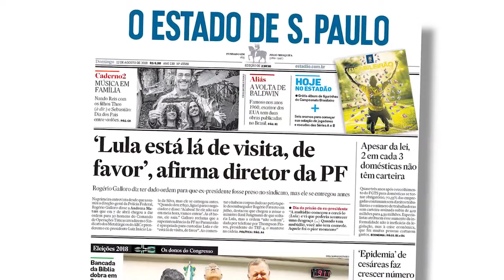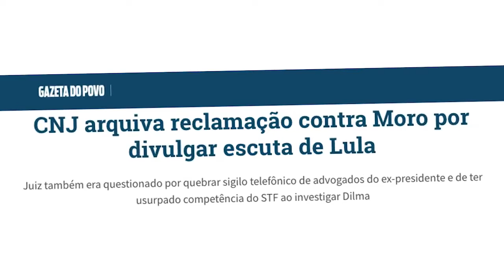PAULO HENRIQUE AMORIM: A JUSTIÇA É UMA CASTA FORA DA LEI.